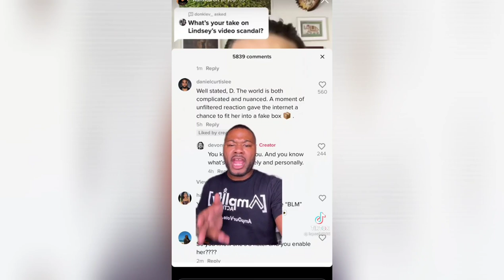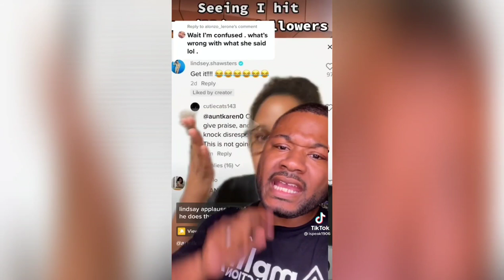Ned’s Declassified School Survival Guide" star LindseyShaw tears up over backlash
Ned’s Declassified School Survival Guide" star Lindsey Shaw is getting dragged for seemingly mocking Black creators on TikTok ... so she's tearfully quitting social media altogether.

Lindsey was in full breakdown mode -- tears streaming down her face -- as she said the flood of hateful comments in her inbox, reacting to a recent TikTok, was too much to handle.

The outrage is over her clip, where she questions -- if not outright mocks -- a new dance trend on the app, and she says a lot of folks are taking issue with the fact she's making fun of Black dancers.

In her TikTok, Lindsey asks ... "Hey, are we okay, what the f*** is this?!?" ... then mimicks the dance

Lindsey says her critique wasn't about race ... it was simply her playing into the Millennial versus Gen Z trends. Still, she apologizes for offending people, and says she wasn't intending to belittle anyone.

It sure looks like the backlash is getting to her, and she says those aren't crocodile tears